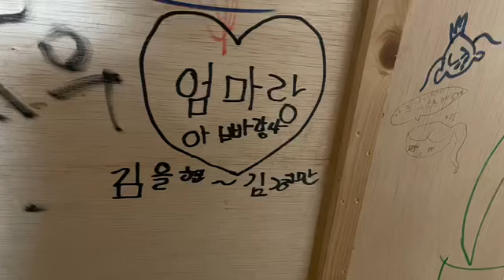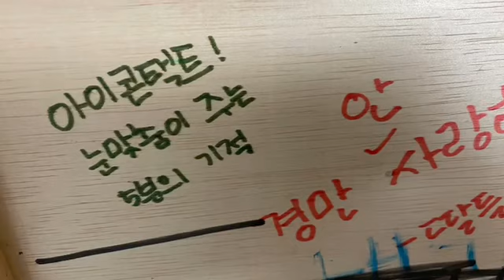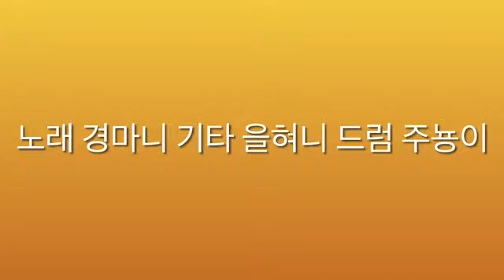꼬부랑 할머니 날개를 달고 뮤직비디오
뮤직비디오 사거리반점 히트곡